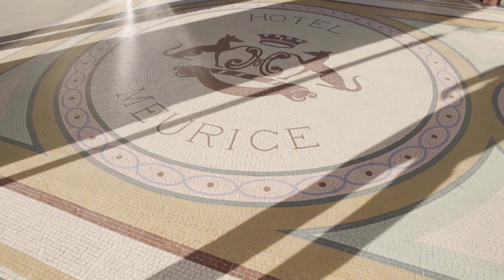Episode 1 Collection PALACES DE FRANCE : Hotel Plaza Athénée - Cheval Blanc Courchevel - Le Meurice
Les Palaces de France vous ouvrent leurs portes.  Plongez dans un univers d’exception et pénétrez les secrets des plus beaux hôtels du monde.
Plus qu’un voyage, c’est une véritable parenthèse enchantée qui vous est offerte, où chaque détail est pensé pour que votre expérience soit inoubliable.

Découvrez la collection Palaces de France

The Palaces de France have thrown open their doors. Immerse yourself in a unique world of luxury and unveil the secrets of the world’s finest hotels.

More than a holiday, a stay in a Palaces de France hotel is an enchanted getaway, where your experience is curated down to the smallest detail for an unforgettable stay.

Discover the Palaces de France collection